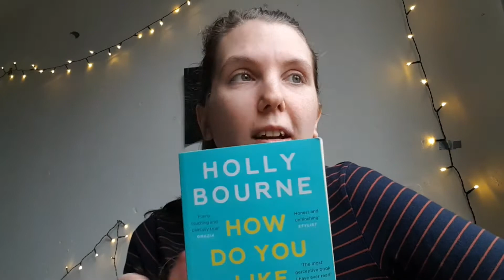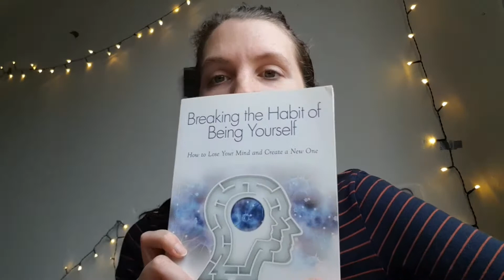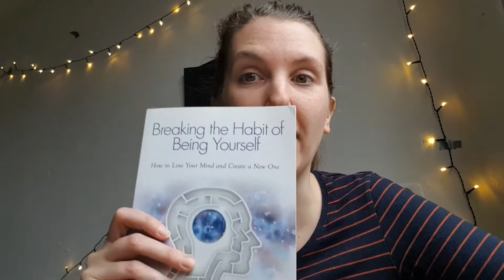The books I read in February